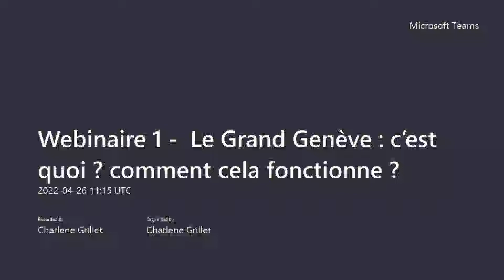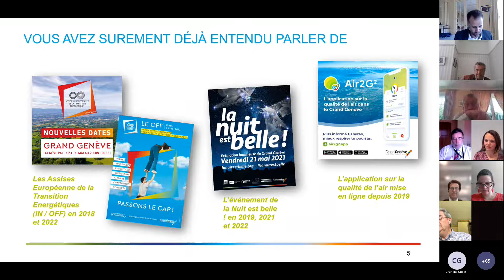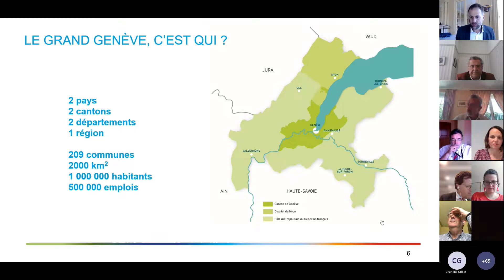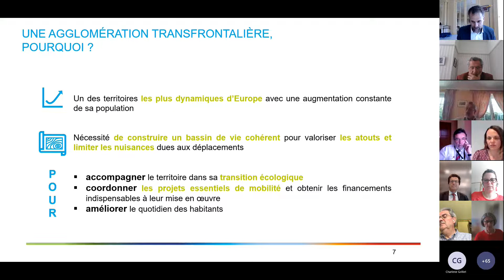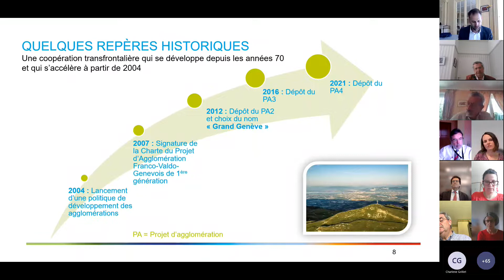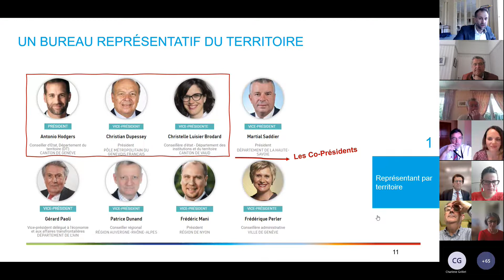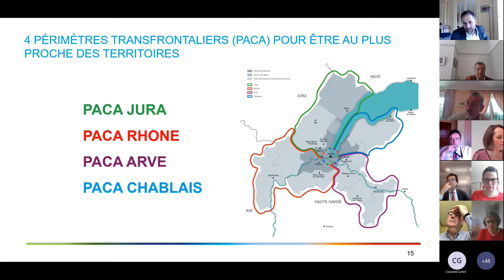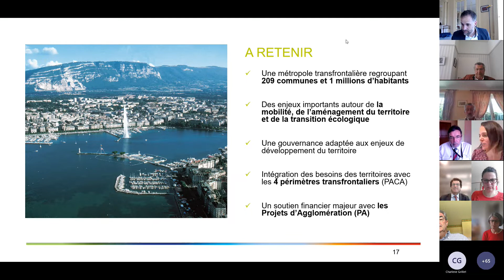Webinaire 1 : Le Grand Genève c’est quoi ? Comment cela fonctionne ?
REPLAY du webinaire du 26 avril 2022 sur Le Grand Genève, c’est quoi  ?   Comment cela fonctionne ?

// il manque 3-4 min d'enregistrement au début //